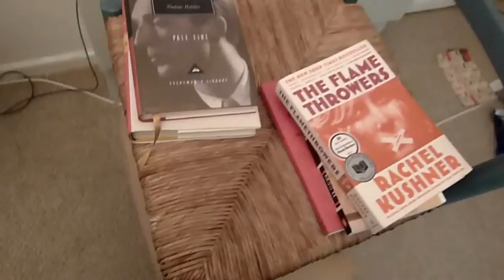Danny Boy (Bill Evans Piano Solo)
One of my favorite favorite favorite recordings - make sure to check out the original, too, because I definitely don't have Bill's touch.